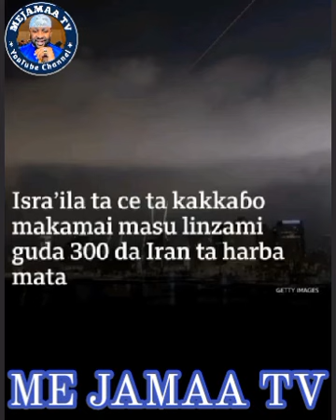Cikakken Bidiyon Yanda IIran Ta Ruguje IIsra'ilaa😲😳😂